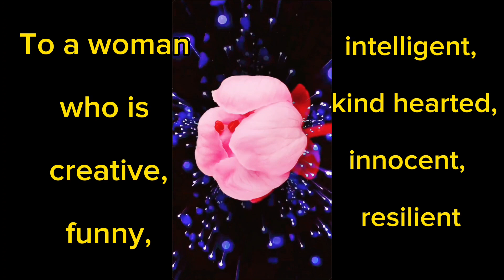BP'S B-DAY CELEBRATION 4/1/24